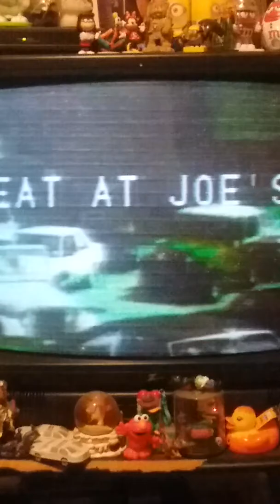Eat at joe's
Open face pie